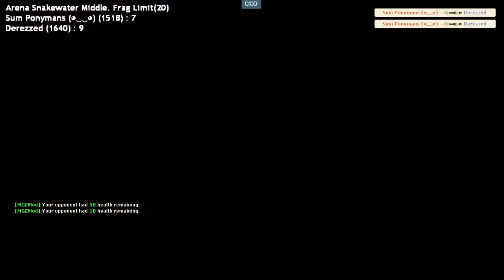MGE w/ Sum Pokemans Round 3 Snakewater Mid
My friend and I decided to do some MGE training just for fun. We do all the maps except for the non mge version of ammomod.

Score gets kinda messed up because fraps didn't record granary last which we counted (I won that one)

I also now know I need to get a louder mic =O